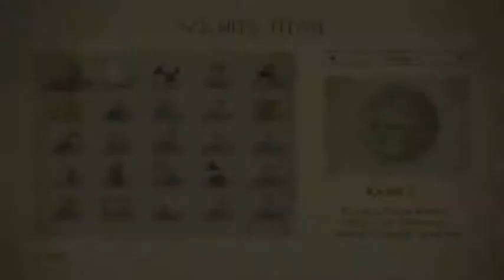The Legend of Korra PS4 PS3 Gameplay Chapter 6 - 2 / 2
The Legend of Korra PS4 Gameplay Chapter 6

An ancient evil force has emerged from the portals and threatens the balance of both worlds! Only the Avatar stands a chance in defeating this new threat!
• Original Avatar storyline penned by the TV show’s creators.
• Wield the power of all 4 elements—water, earth, fire, and air as only the Avatar can!
• Change bending styles at any time to unleash devastating combos.
• Beat overwhelming odds by activating the all-powerful Avatar state.